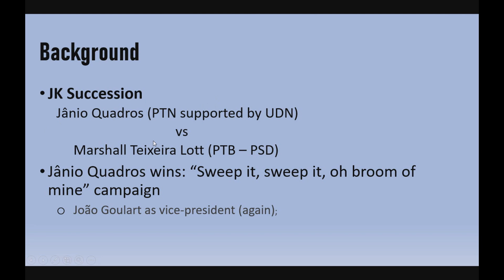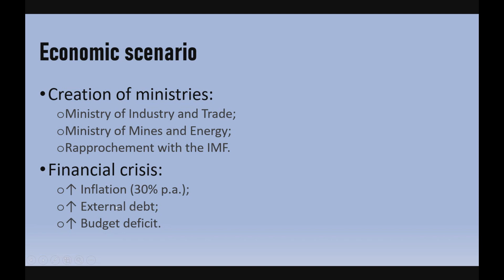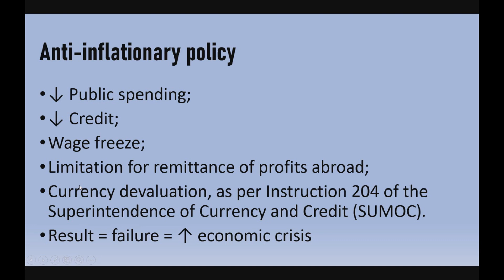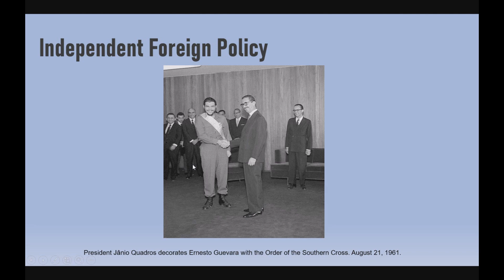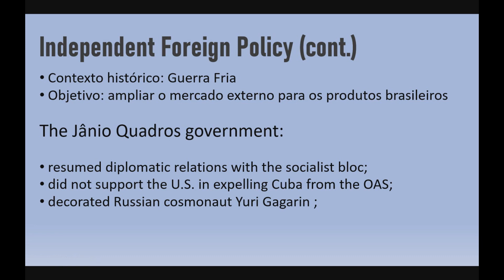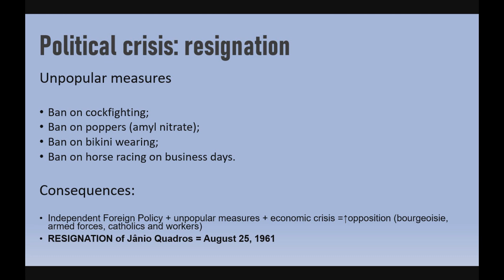#25 The Jânio Quadros Government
The Jânio Quadros Government